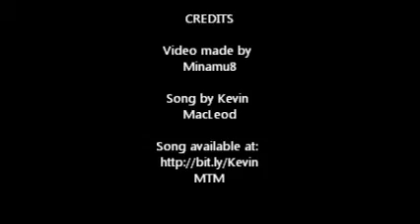Album Review: Mylo Xyloto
8/10

What do you think? Leave your answer(s) in the comments below!